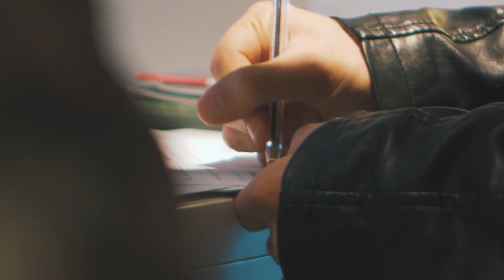DOLITTLE con Robert Downey Jr - I commenti dei ragazzi di Teamworld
DOLITTLE
Da giovedì 30 gennaio al cinema

Il nuovo fantastico film che vede il ritorno sullo schermo di Robert Downey Jr
Con Antonio Banderas, Michael Sheen, Jessie Buckley e Kasia Smutniak
Diretto da Stephen Gaghan

Sinossi

Robert Downey Jr. dà vita ad uno dei personaggi più longevi della letteratura, in una rivisitazione della classica storia di un uomo capace di parlare direttamente con gli animali: Dolittle.
Dopo aver perso la moglie sette anni prima, l'eccentrico dottor John Dolittle (Downey), famoso medico e veterinario dell'Inghilterra della Regina Vittoria, vive in solitudine dietro le alte mura della sua dimora Dolittle con un esercito di animali esotici a fargli compagnia.
Ma quando la giovane Regina (Jessie Buckley, A proposito di Rose) si ammala gravemente, Dolittle con riluttanza è costretto a salpare per un'epica avventura in un'isola leggendaria in cerca di una cura, ritrovando così il suo spirito e il suo coraggio mentre combatte vecchi avversari e scopre creature meravigliose.
Il dottore nella sua ricerca è affiancato da un sedicente e giovane assistente (Harry Collett di Dunkirk), e da un incredibile gruppo di amici animali, tra cui un gorilla ansioso (doppiato nella versione originale dal premio Oscar® Rami Malek), un'anatra entusiasta ma svampita (l’attrice premio Oscar® Octavia Spencer), una coppia litigiosa formata da uno struzzo cinico (Kumail Nanjiani di The Big Sick: Il matrimonio si  può evitare, l’amore no) e un allegro orso polare (John Cena, Bumblebee), e un pappagallo testardo (l’attrice premio Oscar® Emma Thompson), che funge da consigliere di fiducia di Dolittle, e confidente.

Il film è interpretato anche da Antonio Banderas, Michael Sheen (The Queen - La regina) e il vincitore dell'Oscar Jim Broadbent con la presenza di ulteriori interpretazioni vocali del premio Oscar® Marion Cotillard, Frances de la Tour, Carmen Ejogo, Ralph Fiennes, Selena Gomez, Tom Holland e Craig Robinson.

Diretto dal vincitore dell'Oscar Stephen Gaghan (Syriana, Traffic), Dolittle è prodotto da Joe Roth e Jeff Kirschenbaum con la loro Roth / Kirschenbaum Films (Alice in Wonderland, Maleficent), e da Susan Downey (il franchise di Sherlock Holmes, The Judge) per la Team Downey. Il film è prodotto esecutivamente da Robert Downey Jr., Sarah Bradshaw (La Mummia, Maleficent) e Zachary Roth (Maleficent – Signora del male).